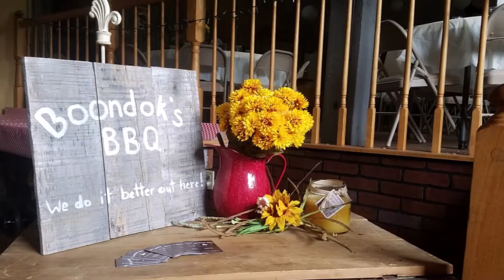Our First Big Catering Event!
We started out being full-time over the road truck drivers. Which allowed us to become debt-free. This included our house and all. We are now transitioning into part-time Over The Road Trucker and being self-employed.

We decided one of our business was going to be a Food Truck & Catering Company. What kind of food is on the menu? Good question: pulled pork and chicken, smoked mac-n-cheese, baked beans and apple slaw.

Here's a look into our first big gig. We catered for a Murder Mystery Dinner Theater. What a fun time it was!

Or